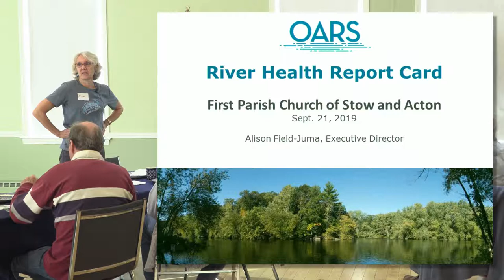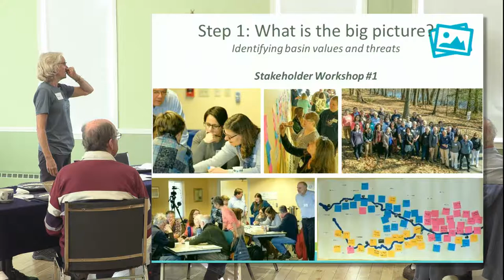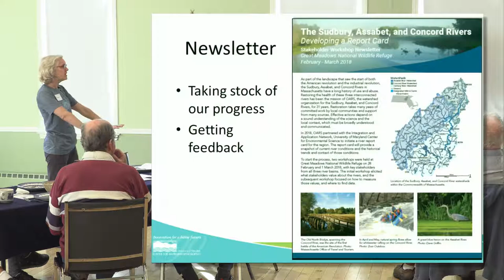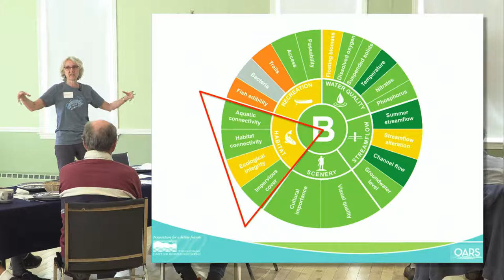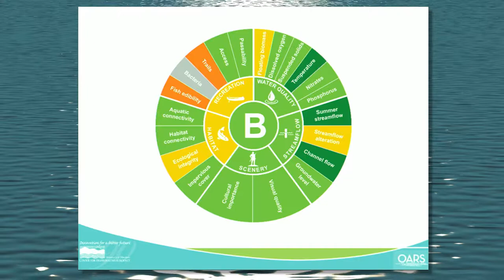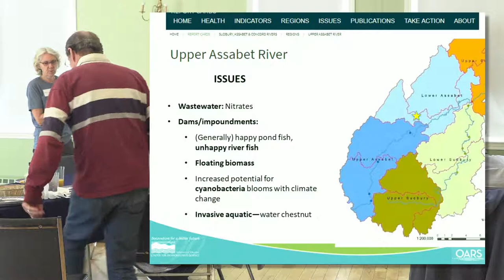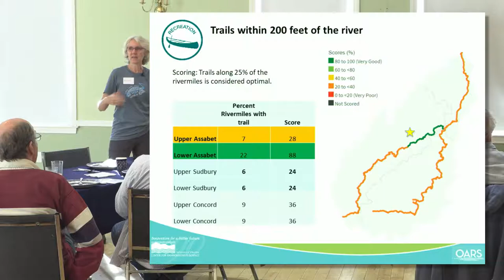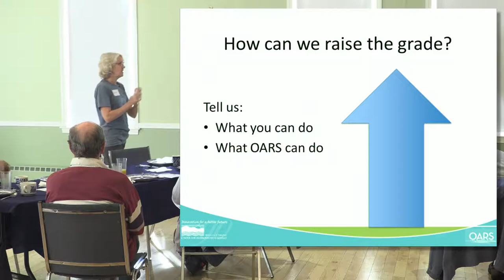OARS River Health Report at Talk at FPC- Sept 21 2019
Breakfast Talk at First Parish Church with OARS Executive Director, Alison Field-Juma, describing the methodology and results of determining the health of our local Rivers.